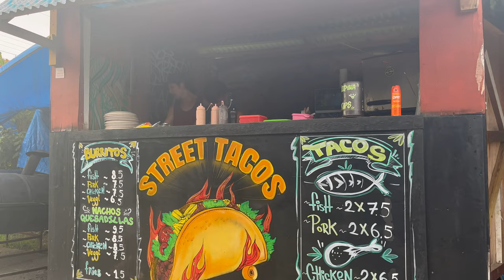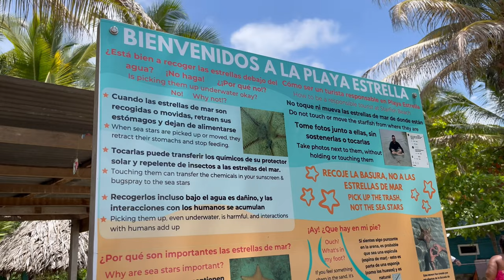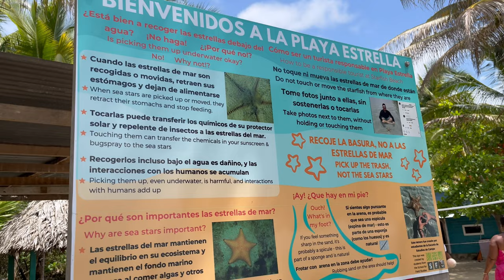Panama Travel Guide - top tips and itenary for backpacking Central America Solo | Panama 2023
Hey! Hope this has given you inspiration and some top tips of what to do when travelling Panama and ideas of places to add to your itenary!

Would love to chat to you in the comment section below 😃 Hope this video has been both useful and inspiring to anyone who is planning a backpacking trip to Panama!

Sorry for the quality of this video not being the best!!! It was my first time filming a ‘sit down video’ and i definitely have a lot of learning to do and need to invest in some proper equipment for sure! But everyone has to start somewhere right… and I am loving the learning process of recording and editing contect on here! Also excuse the creepy angel puzzle in the background 😅

Socials:
Art instagram: @roccos_reel

Chapters:
Intro: 00:00 - 02:00
San Blas Islands: 02:00 - 04:35
Panama City: 04:35 - 09:00
Bocas Del Toro: 09:00 - 15:00
Other recommendations: 15:00 - 17:00
Transport in Panama: 17:00 - 19:35
Costs and Budgets: 19:35 - 22:00
Outro: 22:00 - 22:41

Filmed on GoPro Hero 11 and IPhone 13
Edited in Lumafusion on iPad Proa